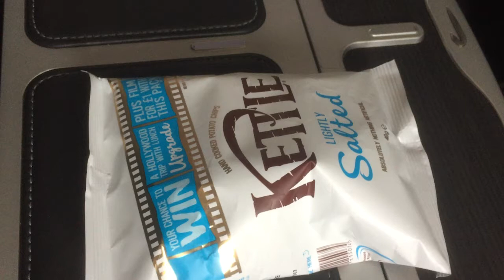Bag of crisps expanding during flight takeoff (pressure change time lapse)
After over indulging in the bar before a flight I decided that it would be a good idea to film this bag of kettle chips expanding due to the pressure change during takeoff. Enjoy